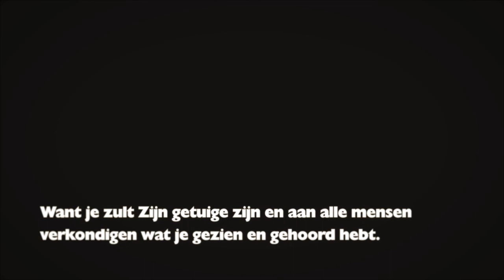Pay it Forward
It only takes a Spark to Start a Fire.